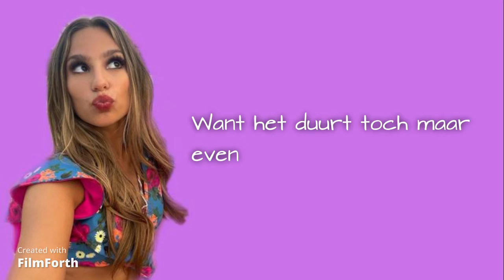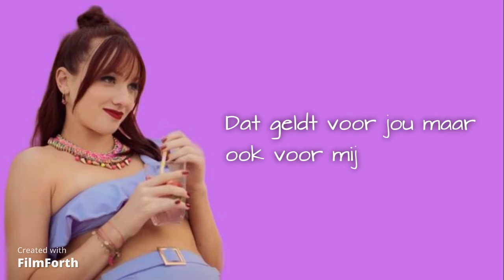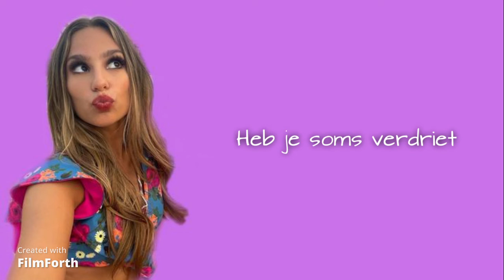Like Me - Laat De Zon In Je Hart (Lyrics)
That would mean alot to me :)